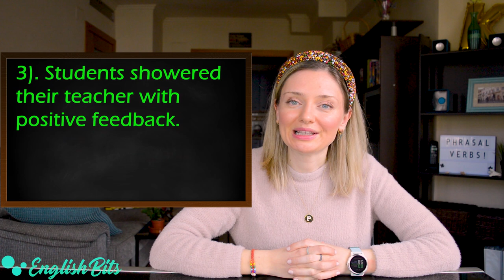10 advanced phrasal verbs for CAE & CPE exams! 🚀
Boost your vocabulary by learning 10 advanced phrasal verbs! They can come in handy when taking your C1 and C2 exams. Let's learn the followig phrasal verbs:

1). to catch on: 0:35
2). to read up on/about sth: 2:13
3). to take to sth/sb: 3:17
4). to come along: 4:04
5). to have it in for sb: 5:42
6). to keep sth from sb I to keep sb/sth from doing sth: 6:27
7). to look over sth: 8:05
8). to loosen yourself up: 8:48
9). to shower sb with sth: 9:47
10). to stumble upon sth/sb I to stumble on sth: 10:32

Music 🎶